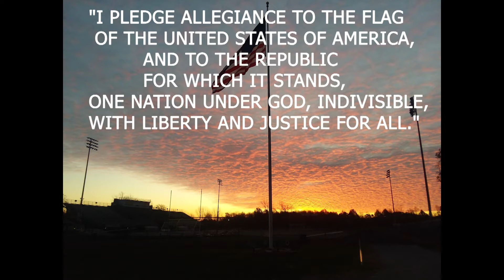05 06 2021